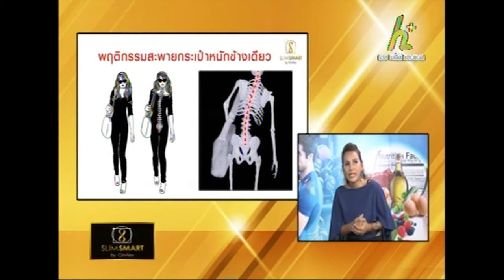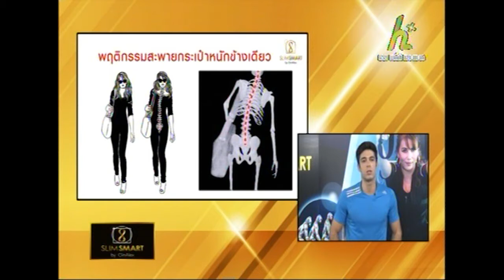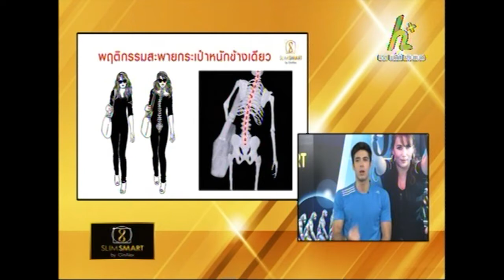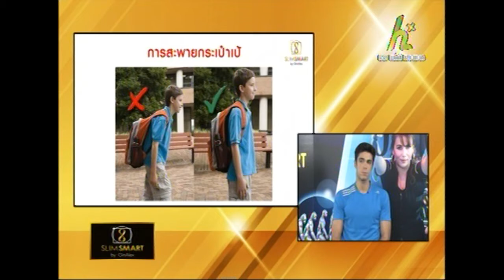Posture in the body tranform Slim Smart by GinAlex EP4 part 1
Gina Reality Body Transform with Slim Smart by GinAlex on H Plus Channel.

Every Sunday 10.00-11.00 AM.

You can watch our program on
PSI - 59
Big - 495
True (SD) - 97
True (HD) - 75
GMM - Z69